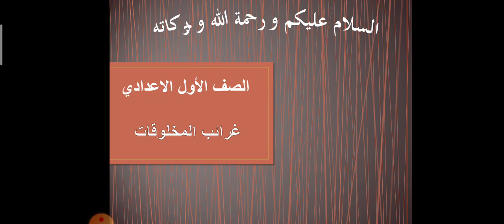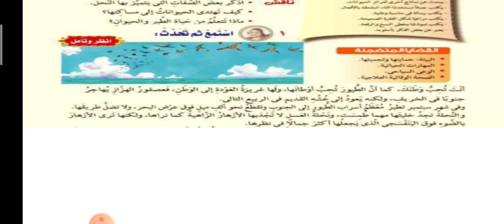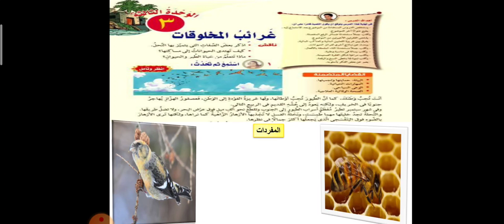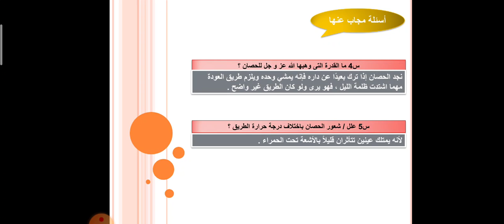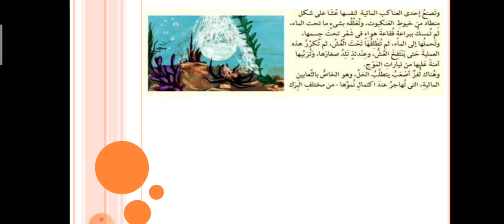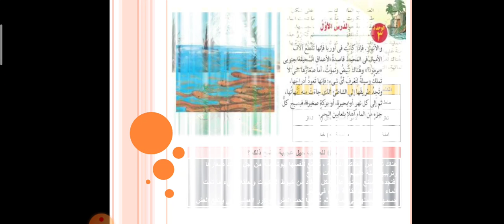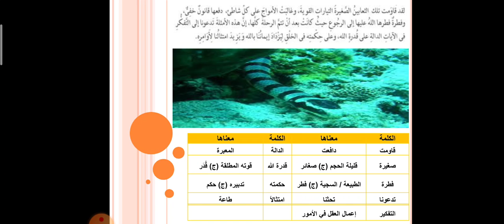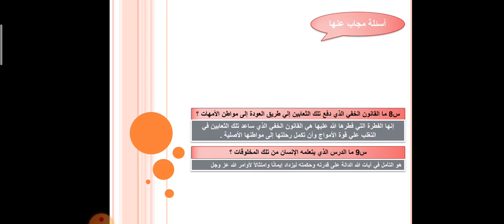أولي أعدادي غرائب المخلوقات